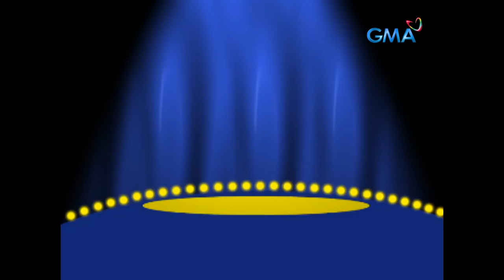Bahay Mo Ba ‘To: Full Episode 113